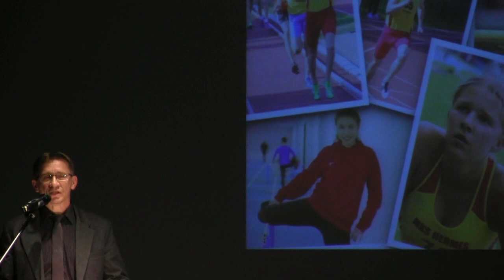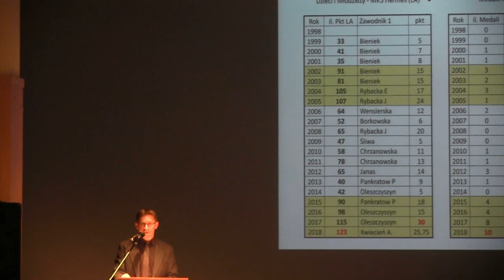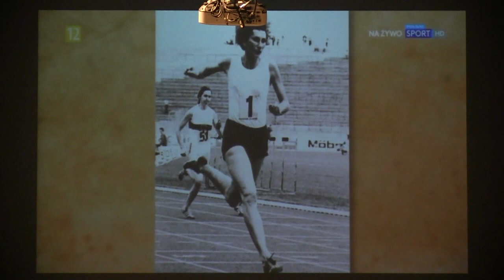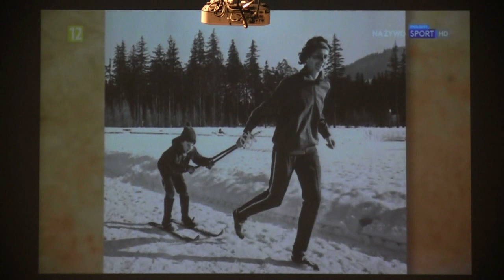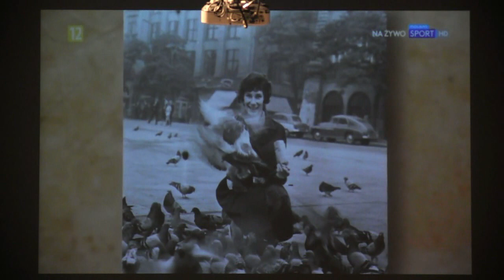2019. Część 2 - Sprawozdanie. Gala Sportu MKS Hermes Gryfino.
W dniu 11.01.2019 r. w SP-3 w Gryfinie, odbyła się Gala Sportu Międzyszkolnego Zespołu Sportowego HERMES Gryfino.